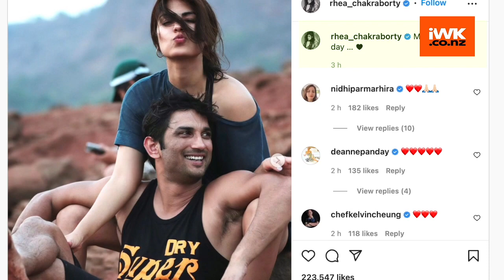Rhea Chakraborty remembers Sushant: Miss you everyday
Sushant Singh Rajput's girlfriend, actress Rhea Chakraborty, posted a note in remembrance of the late actor on Tuesday, on the occasion of his second death anniversary.